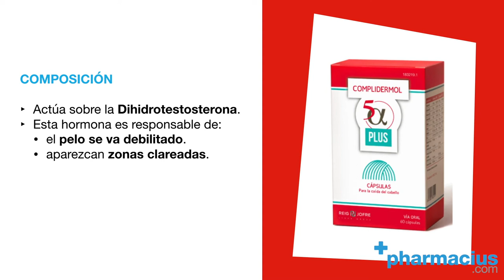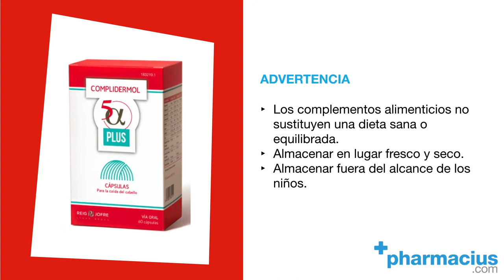Complidermol 5 Alfa Plus: Composición, Para qué Sirve, Cómo tomar, Funciona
👉 COMPLIDERMOL 5 ALFA PLUS de Reig Jofre ►

Complidermol es un complemento alimenticio desarrollado para combatir la alopecia androgénica femenina.

Comparte tus opiniones sobre Complidermol 5 Alfa Plus en los comentarios.

TRANSCRIPCIÓN:

Hoy en Pharmacius.com os presentamos Complidermol 5 Alfa Plus, de laboratorios Reig Jofre, un complemento alimenticio que te ayuda a frenar la caída del cabello.

La caída del cabello es un problema que afecta a muchas mujeres, y puede ser provocado por diferentes causas. Complidermol 5 Alfa Plus está indicado para la alopecia androgenética femenina, es decir, para la caída del cabello en mujeres por causas hormonales, como pueden ser el embarazo o la menopausia.

Gracias a su composición, complidermo 5 Alfa Plus actúa sobre la Dihidrotestosterona, una de las principales hormonas responsables de la caída del cabello en la mujer. Esta hormona es responsable del adelgazamiento de la fibra capilar y de la disminución de los folículos pilosos, lo que provoca que el pelo se vea debilitado y la aparición de algunas zonas clareadas.

Este complemento aporta:
ingredientes que favorecen la síntesis de queratina, que es la proteína estructural del cabello y ayuda a conseguir un cabello con mayor grosor.
Nutrientes esenciales para mantener el correcto estado del cuero cabelludo, como la vitamina b, el manganeso, el cobre.

En resumen, Complidermol 5 Alfa Plus nos aporta:
- una menor caída del cabello

- una mayor densidad capilar

- una fibra capilar más gruesa

- un cabello fortalecido

Puedes tomar entre 1 y 2 cápsulas al día, según la recomendación de tu dermatólogo, durante un periodo de al menos 2 meses.

Los complementos alimenticios no sustituyen una dieta sana y equilibrada, debes almacenar este complemento en un lugar fresco y seco y fuera del alcance de los niños.

Recuerda que si quieres comprar Complidermo 5 Alfa Plus, está disponible en formato de 60 cápsulas en Pharmacius.com, te dejamos un enlace directo al producto en la descripción de este video.